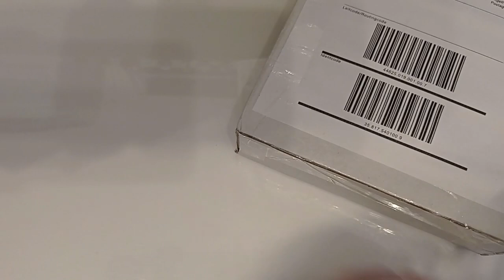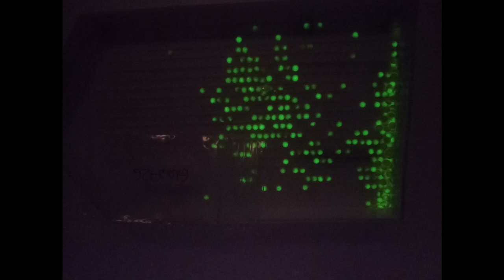Diamond Painting NEWS | Unboxing JanineX | NEUE Farben ab JETZT im Shop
Eure Ani